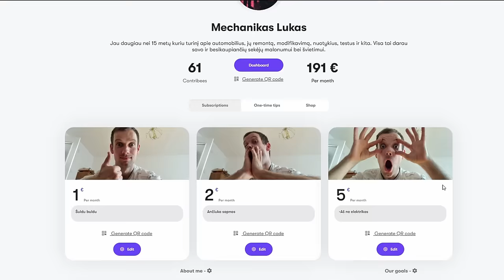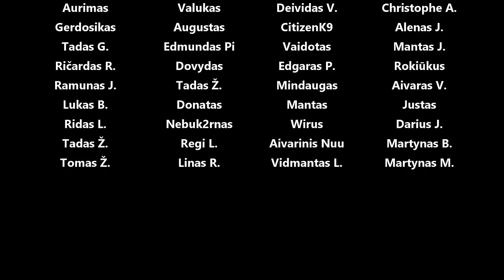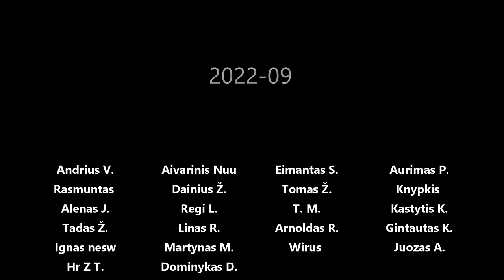400HP Lotus Seven savadarbis kit car, kraunam variklį, gaminam karterį, vamzdyną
Panaudota muzika: Fugue State - Maiwan
Feel Good - Andre Aguado
Catch Yesterday - Civet Cat